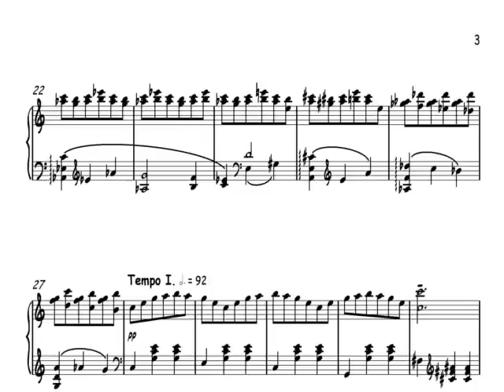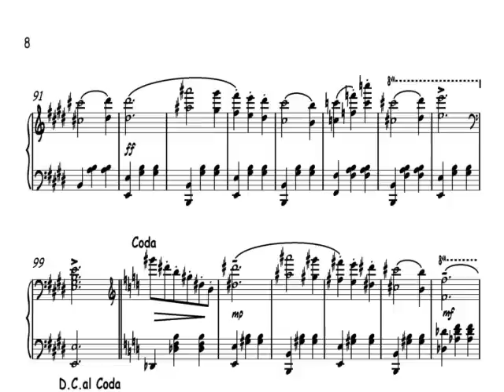Milan Iglo: Valse in C major - Marek Iglo